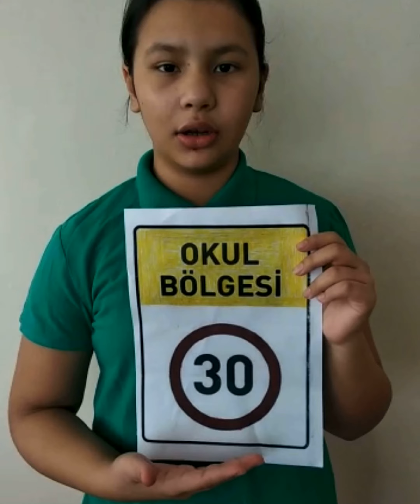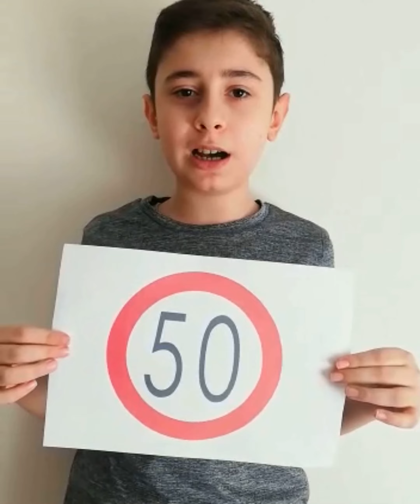Trafik ve İlkyardım Haftası Etkinlikleri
Şehit Cihan Karagözlü Ortaokulu idareci, öğretmen ve öğrencilerine teşekkür ederiz.